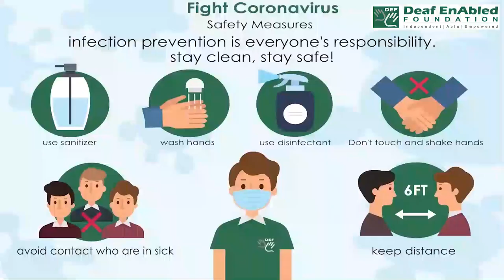Pull yourself together:- Idiom of the Day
Meaning- To calm yourself down when you’re very upset

Sentence- 1. I know you’re upset that your team lost the game, but you need to pull yourself together and go congratulate the winners.
2. I know its difficult to get over your loss, but try to pull yourself together.